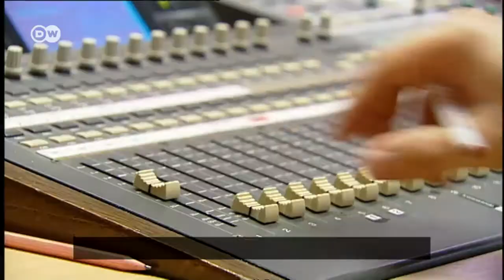В гостях у Анґели Меркель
На дні відкритих дверей німецького уряду завітали 146 тисяч берлінців та гостей столиці Німеччини. Особливою популярністю користувалося Відомство федерального канцлера.